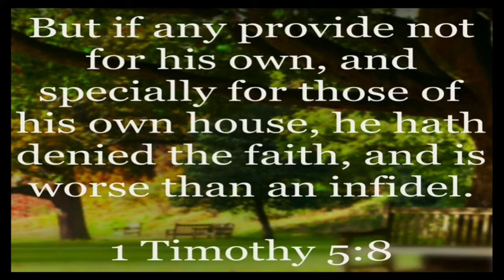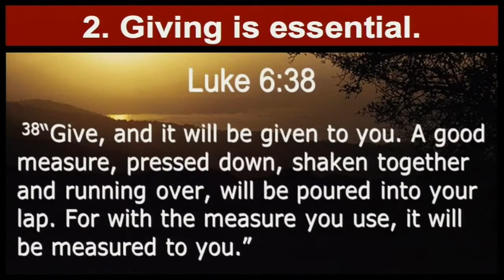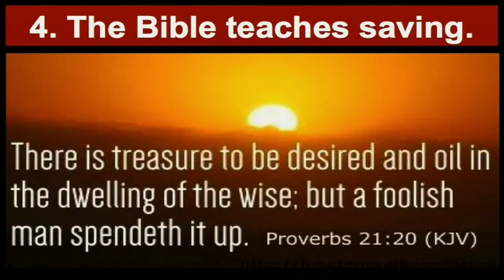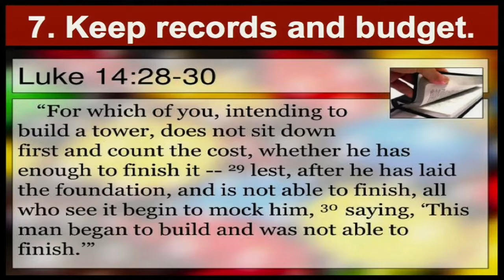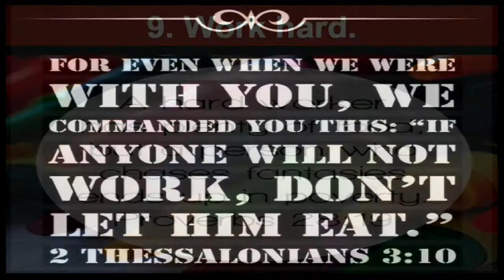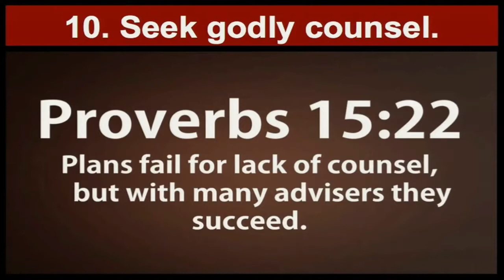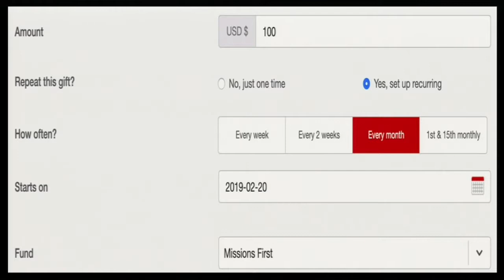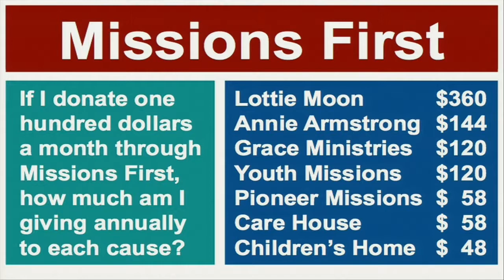Household Stewardship - January 20, 2019